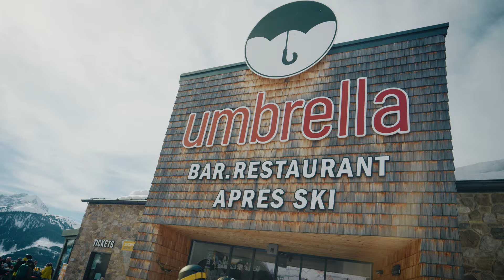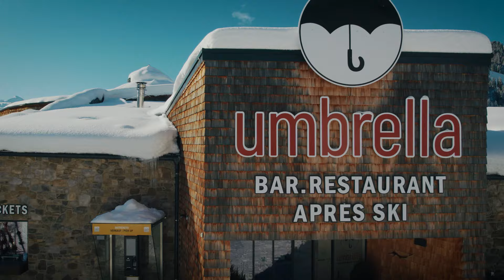𝐇ü𝐭𝐭𝐞𝐧𝐭𝐨𝐮𝐫 durch die Zillertal Arena 🍕🍝🥘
𝐇ü𝐭𝐭𝐞𝐧𝐭𝐨𝐮𝐫 durch die Zillertal Arena 🍕🍝🥘 Fürs leibliche Wohl ist bei uns von Zell am Ziller bis nach Hochkrimml bestens gesorgt 😋👌🏼 .. und wir haben nur 4 von über 30 Hütten & Restaurants besucht 🤪
✍🏼 Nennt uns eure Lieblingshütte der Zillertal Arena in den Kommentaren 🛖💛